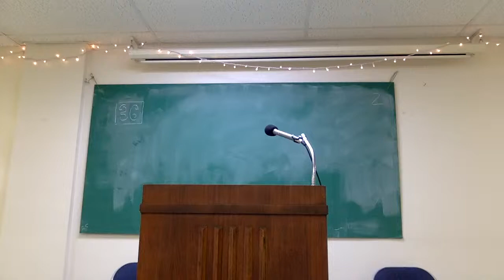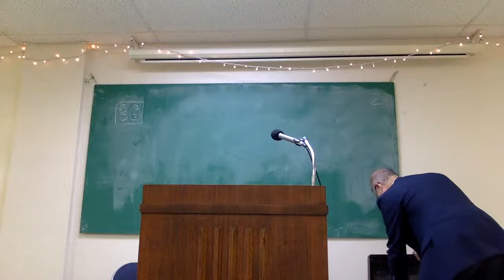CBC Sunday Service 11/21/21 - First Half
Chinese Bible Church Sunday service from November 21, 2021, featuring Sunday School taught by Melvin Hom on the book of Genesis.